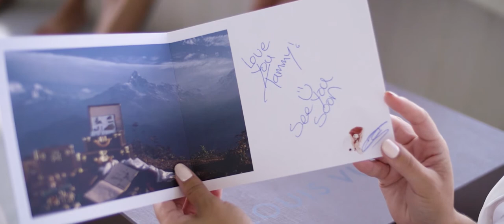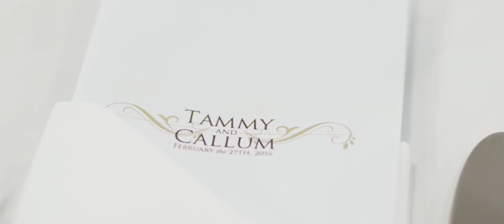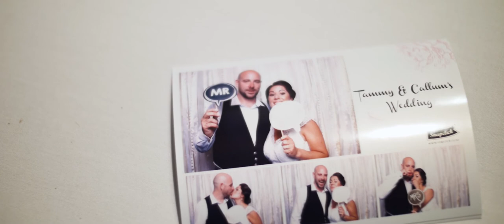Auckland Wedding Video - Bracu Wedding Film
NZ wedding video for Callum and Tammy married at the premiere wedding venue, Bracu Restaurant at Simunovich Olive Estate, Bombay Hills, Auckland, New Zealand filmed by Auckland wedding videography and photography team Moving Films. to see more amazing wedding videos.